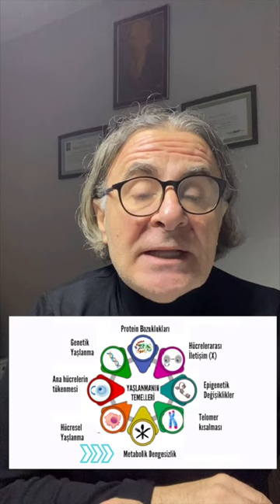Antiaging, Yaşlanma karşıtı Besinler, Sağlık, Prof.Dr.Serdar Akgün,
Antiaging, Yaşlanma karşıtı Besinler, anitoksidan, mineral ve vitamin içeriklerine göre faydalı olduğu düşünülerek hazırlanmış listelerdir.Teorik olarak doğrudurlar. Aslında yaşlanma karşıtı güvenilir ve sağlam kanıtlara göre egzersiz, aralıklı açlık, zaman kısıtlı beslenme, ketojenik diyet ve biyolojik saate uyumlu yaşamak daha ön plandadır.

Sağlık, Prof.Dr.Serdar Akgün,
Prof.Dr.Serdar Akgün, Sağlık ve Tıp videoları paylaşımları.